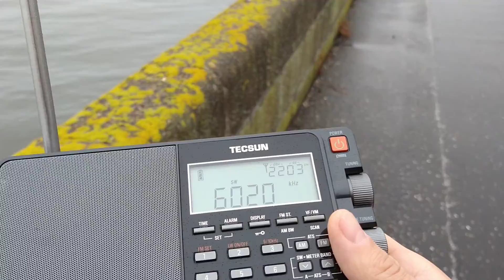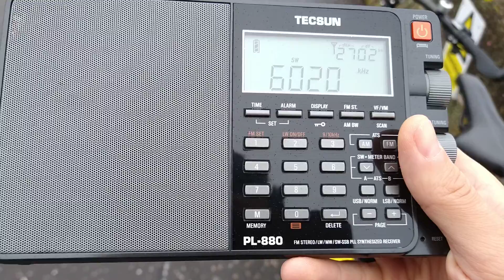Radio Delta International excellent reception on 6020 kHz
from Sunday 17 October 2021